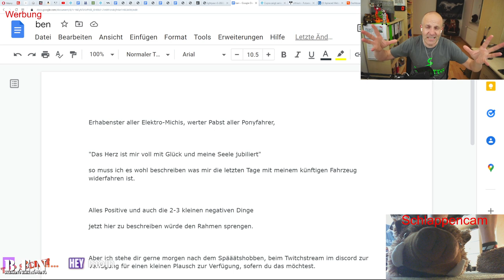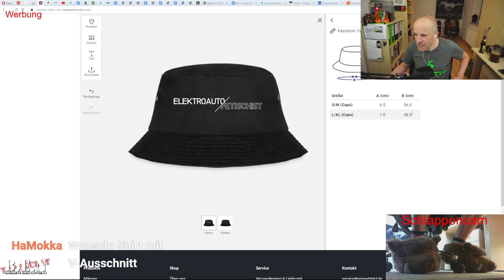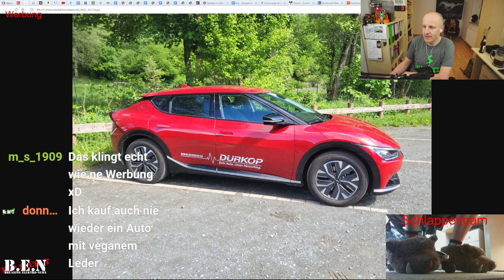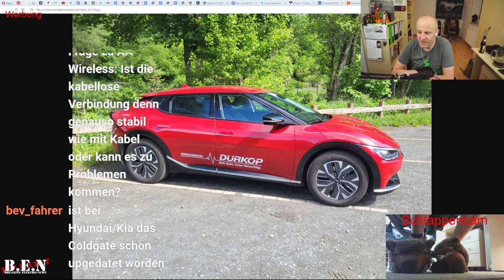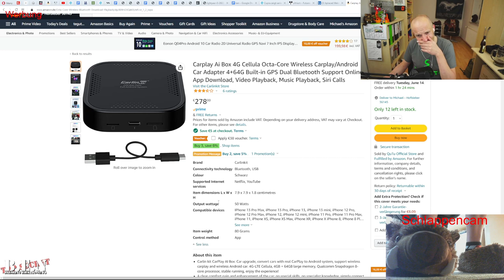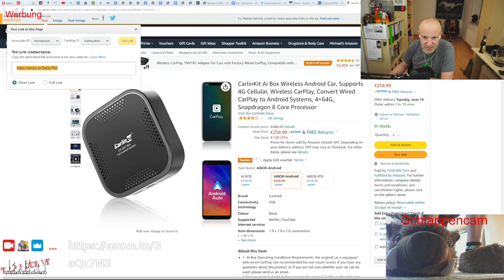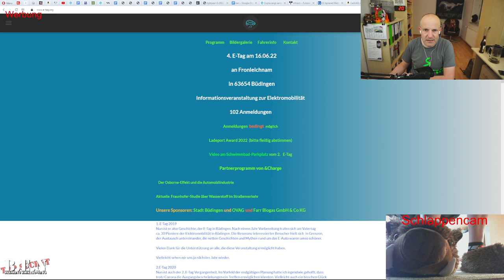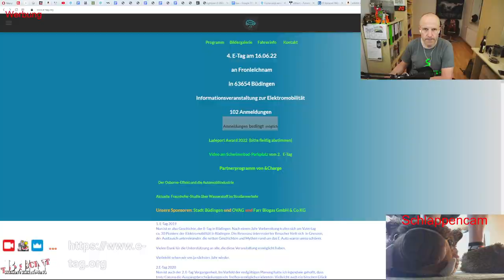Twitch-Konserve 12. Juni 2022: B.E.N sabbelt Elektromobilität - Tobis Kia EV6, eAuto Öl-Verbrauch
0:00 Intro
2:58 Kia EV6
42:12 eAuto und Öl-Verbrauch